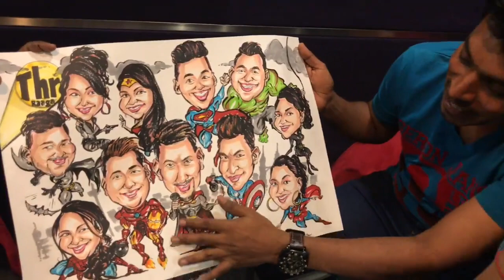THR Raaga Kalakkal Kalai with Azmi Hussin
Amazing fun Azmi Hussin's sketch session with Anandha and Udhaya at THR Raaga studio (Kalakkal Kalai show).